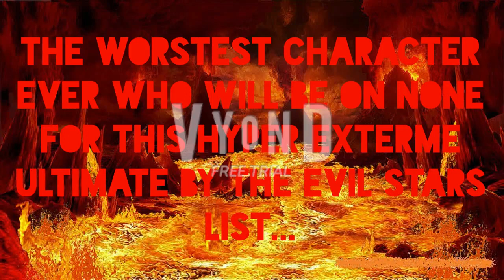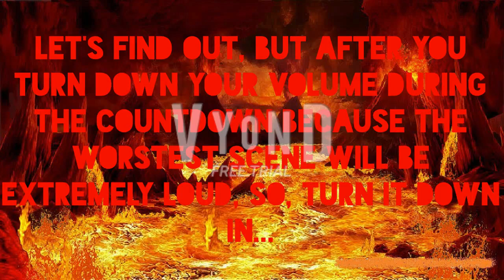My By The Extended Star Ratings List (FIXED)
I reuploaded this video because I put some characters twice.